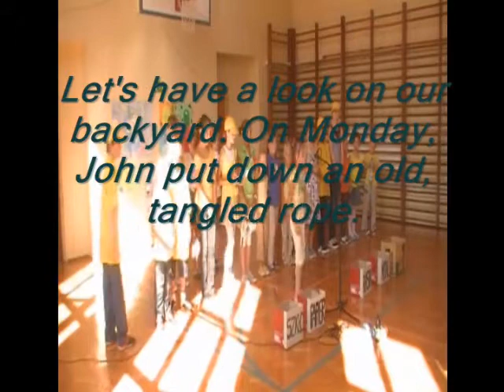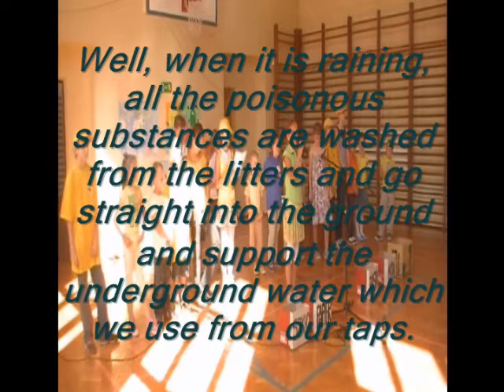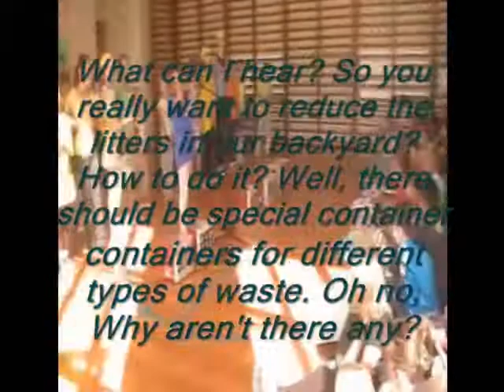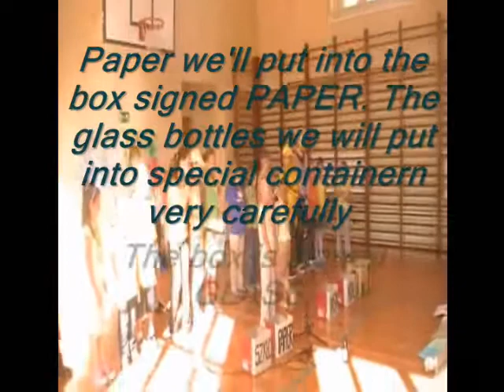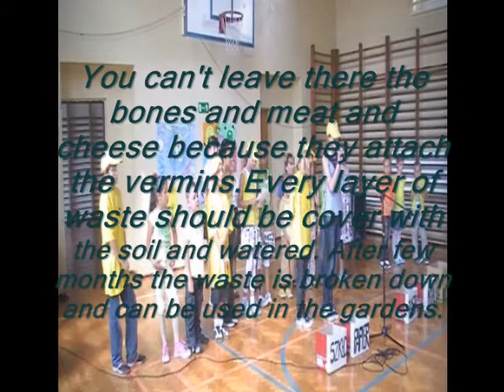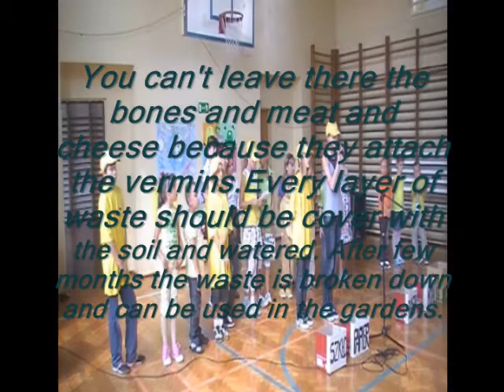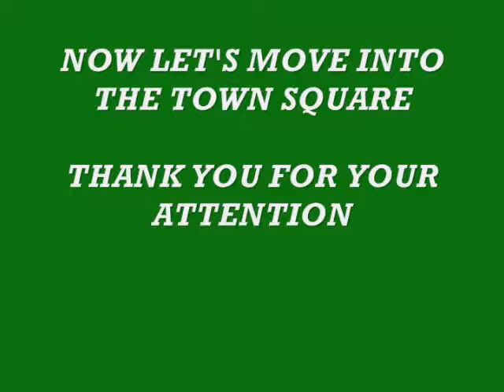Recycling Walk in Koszęcin